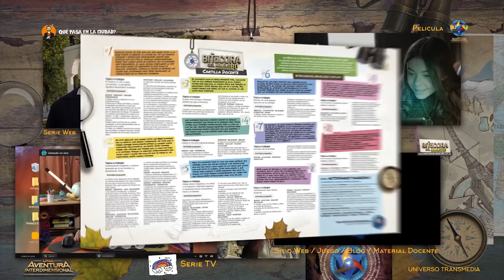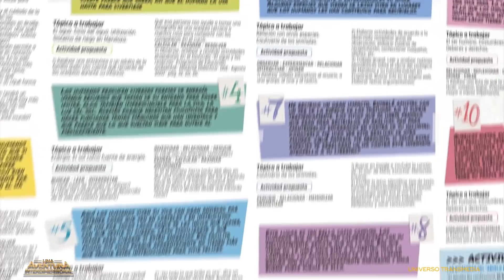Universo transmedia: "UNA AVENTURA INTERDIMENSIONAL"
Video que muestra como dialogan las distintas plataformas expandiendo la historia de ficción.
"Un explorador proveniente de una realidad paralela llega a este mundo con el fin de estudiar nuestra naturaleza y costumbres para poder así entender por qué en este plano de realidad se está provocando un fuerte desequilibrio en la totalidad universal. Sus observaciones las va dejando plasmadas en una bitácora que aloja en Internet para cuando sus nietos Bu y Bu, en la PELÍCULA, encuentren allí pistas que les ayuden en su propia aventura interdimensional.
La PÁGINA WEB es descubierta accidentalmente por Lucía, quien junto a sus amigos y a partir de los mensajes del viajero, proponen una nueva dimensión en la historia que podrá verse por TELEVISIÓN.
En las escuelas, el universo de ficción se expande a partir de las CARTILLAS EDUCATIVAS donde las/os docentes incentivan a las alumnas y alumnos a la búsqueda de información y a realizar sus propias producciones, para lo cual utilizan la página web; es decir que la web tiene una doble función: por un lado es parte del universo narrativo ya que los personajes, tanto de la película como de la tv la utilizan y por el otro brinda información para resolver las actividades en el aula a la vez que permite alojar los contenidos producidos para ser compartidos con otras escuelas.
A través de una HISTORIETA se conoce la aparición del villano de la historia, un tortugo mutante que quiere vengarse de la ciudad que lo mantuvo cautivo durante su vida de tortuga macho. Estos acontecimientos son seguidos muy de cerca por un periodista, que comparte sus investigaciones en su propia WEBSERIE".